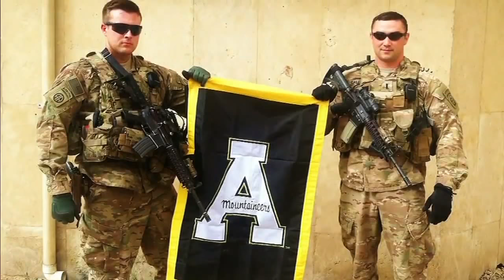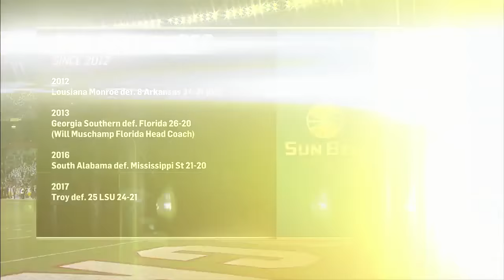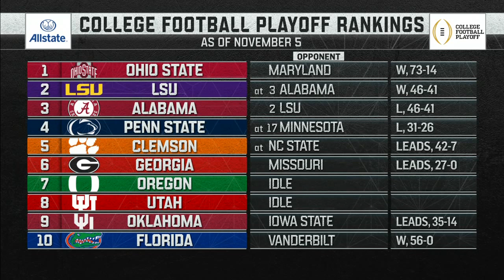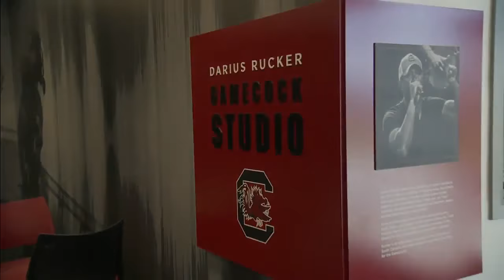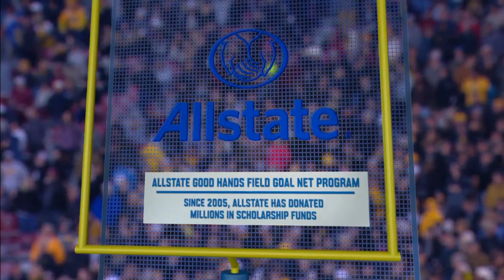2019 Week 11 - Appalachian State at South Carolina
This video is a telecast, broadcast, and production of ESPN, the Southeastern Conference, and the NCAA. I claim no ownership of this material, and do not profit from it in any way. This video is intended for historical and educational viewing purposes.